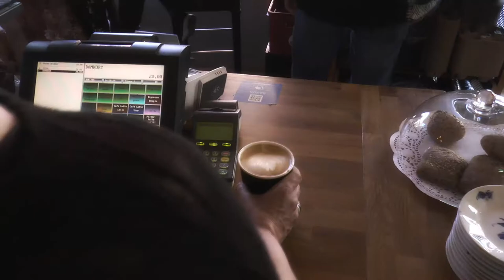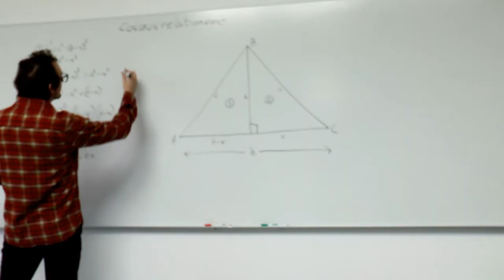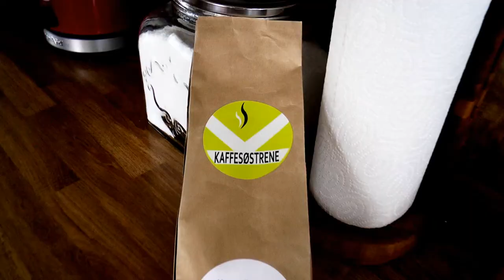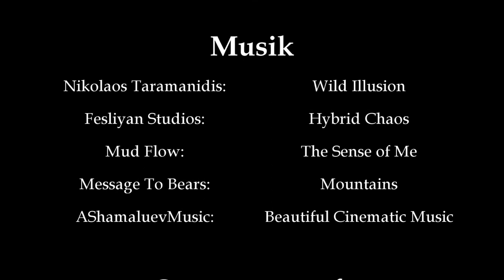Kaffemanen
Eksamens kortfilm.

Taarnby Gymnasium

Kaffesøstrene